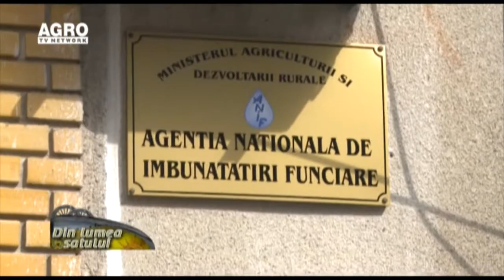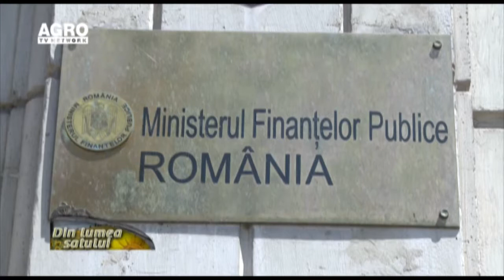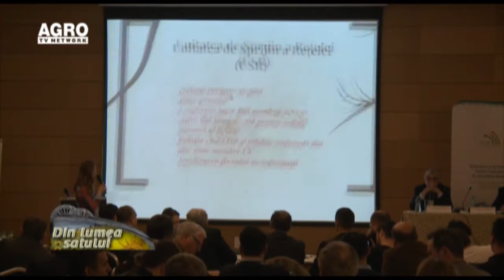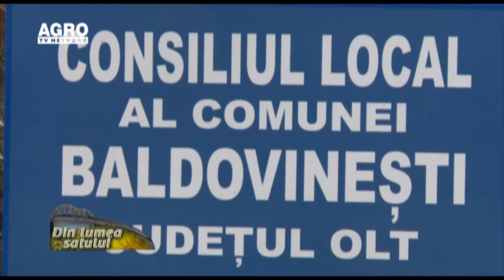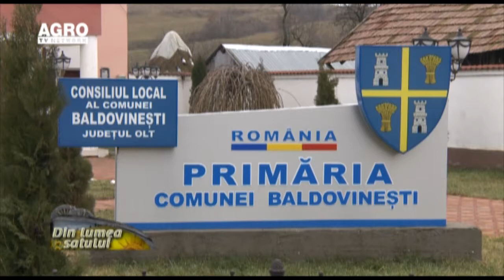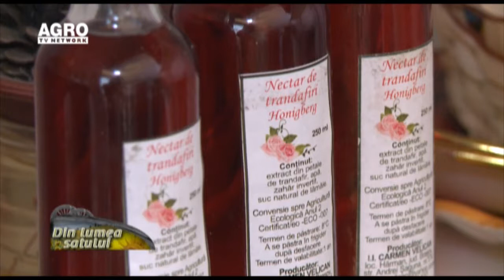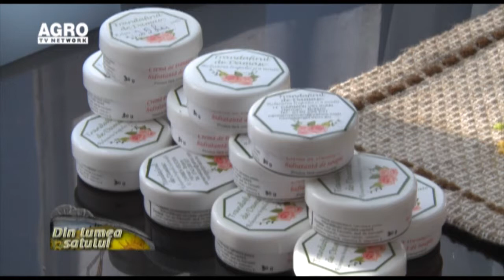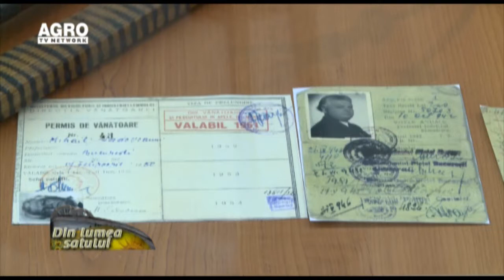Din lumea satului 15 02 2015